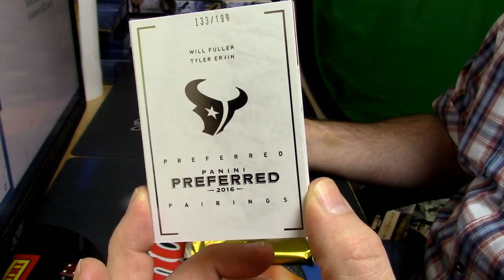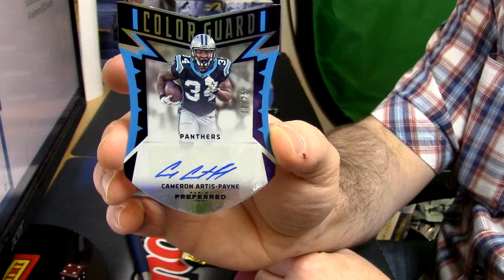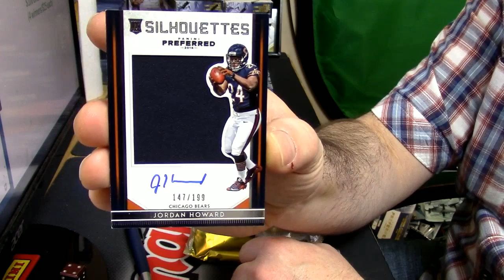2016 Preferred Football personal 01 30 17